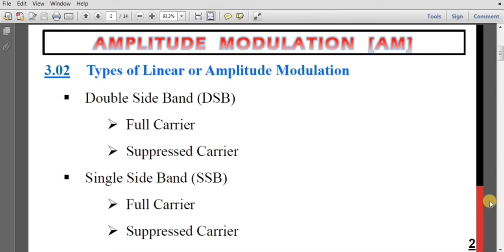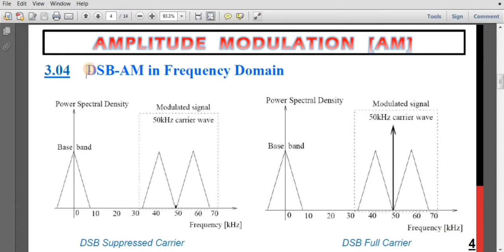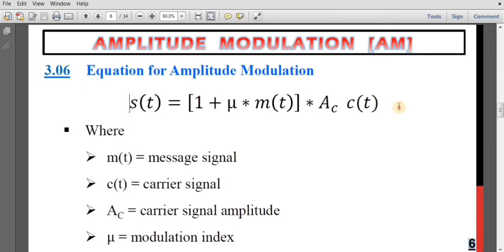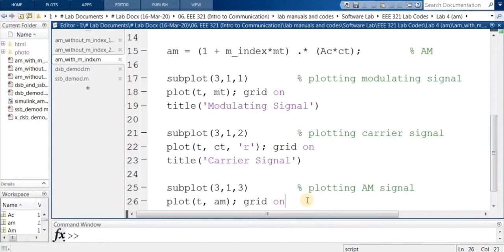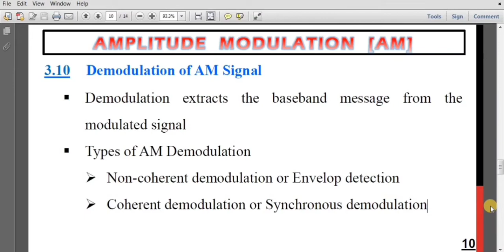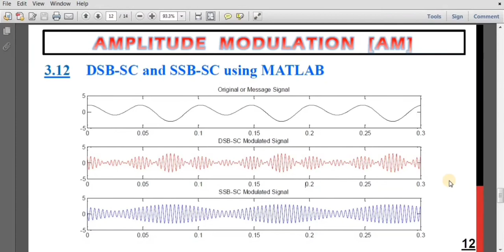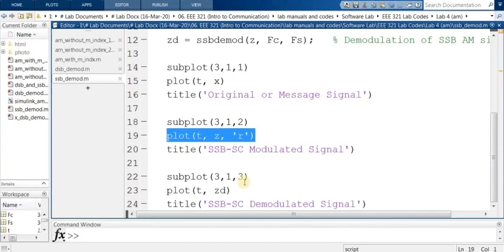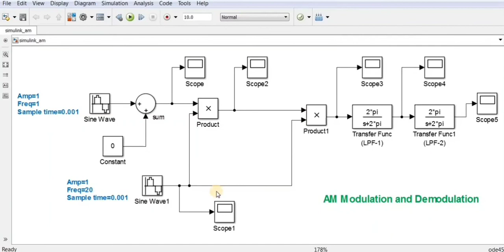Amplitude Modulation using MATLAB